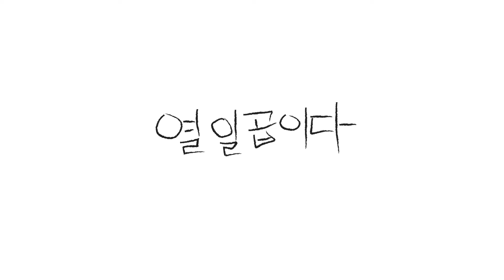복자여자중고등학교 성모의 날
보컬: 김진영 바울라, 김지원 아네스요안나, 추준호 예레미야
연주: 김지원 아네스요안나(건반), 이상진 제노(기타)
스텝: 김지웅 도미니코(촬영, 편집)

00:00 가자 갈릴레아로 - 권성일 곡
04:01 성모성월 성가메들리 - 사랑하올 어머니, 성모성월이요, 맑은하늘 오월은
13:35 벗 - 열일곱이다 곡
17:59 사랑한다는 말은 - 이해인 수녀님 시
24:58 평화의 도구로 써주소서 - 열일곱이다 곡
30:54 K-Pop 메들리 - 아픈건 딱 질색이니까, 첫 만남은 계획대로 되지 않아, 한 페이지가 될 수 있게
36:01 성경 읽으세요 - 열일곱이다 곡
42:30 마니피캇 - 열일곱이다 곡
48:04 기뻐하고 즐거워하여라 - 열일곱이다 곡

KB국민은행 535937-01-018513 (예금주: 김진영(열일곱이다))